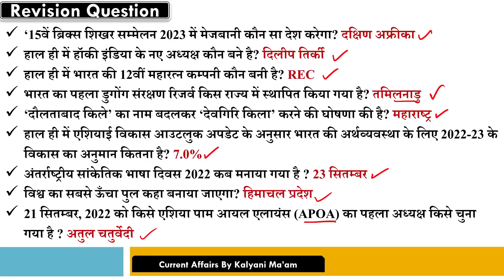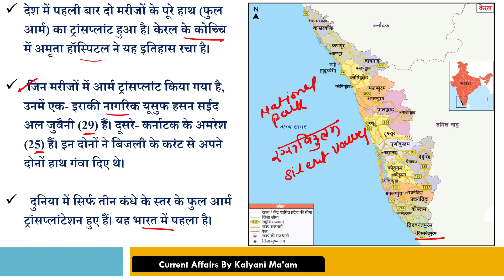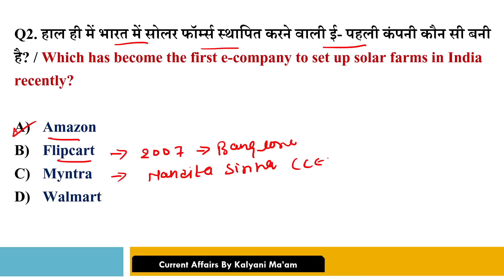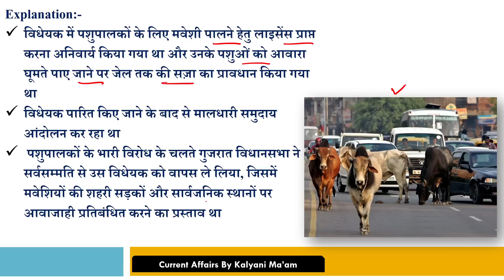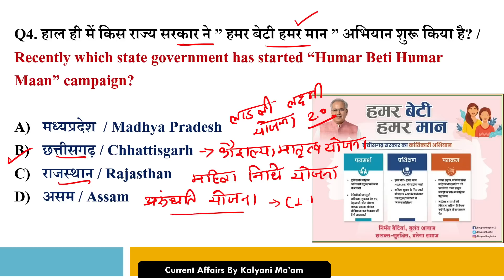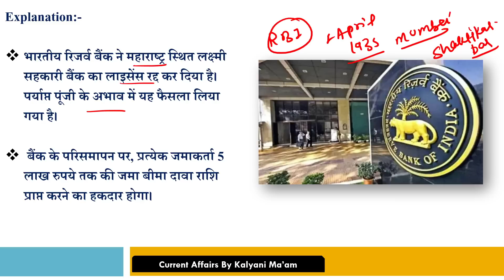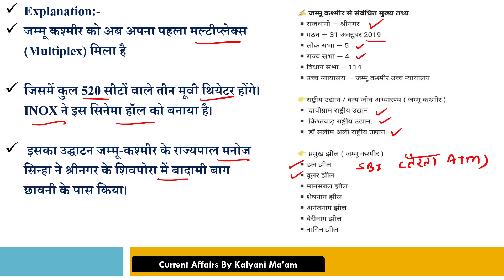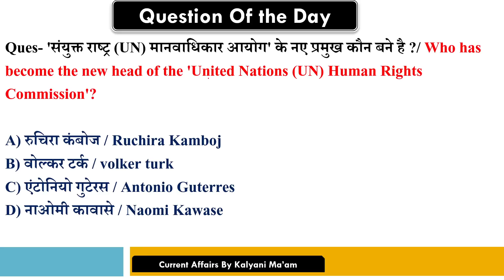Daily Current Affairs|26 September Current Affairs 2022| Kalyani Mam | SSC,NDA,NTPC,Railway,All Exam